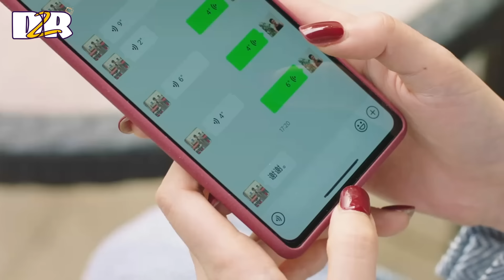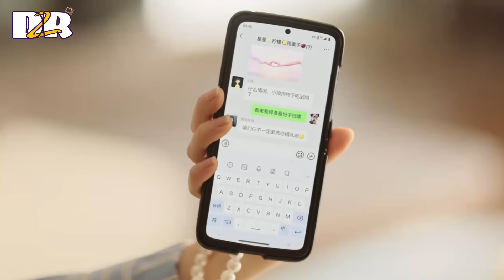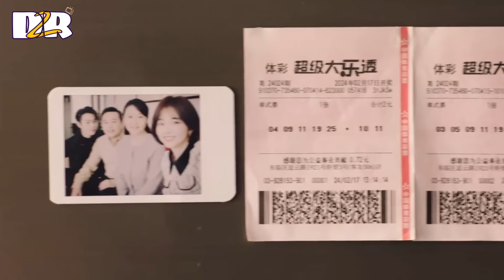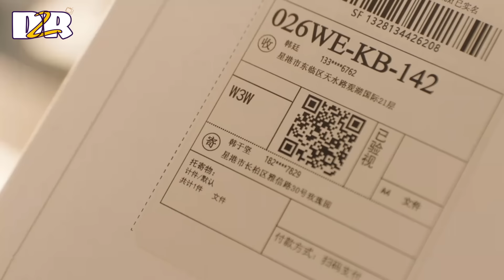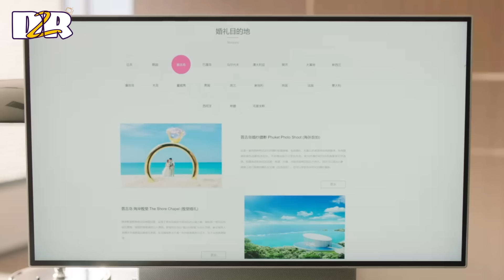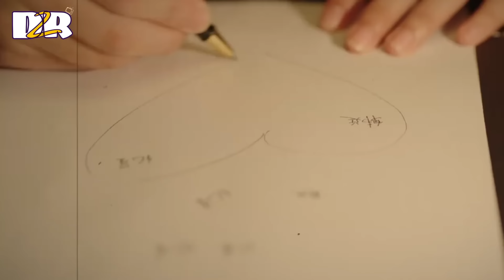CEO crush សិស្សប្អូន ភាគ 39+40 (ភាគបញ្ចប់) | សម្រាយរឿង | Chinese drama Explain In Khmer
សម្រាប់ការឧបត្ថមលើកទឹកលើការបង្កើតវីដីអូ :
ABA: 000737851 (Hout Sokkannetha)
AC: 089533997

This video credit to @TencentVideo which company owner of this drama.

Best Regards,